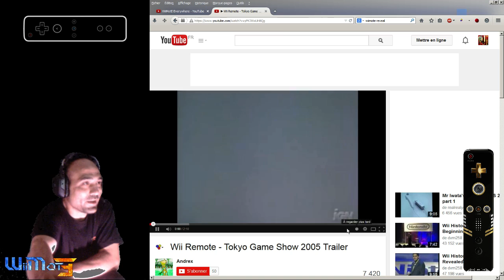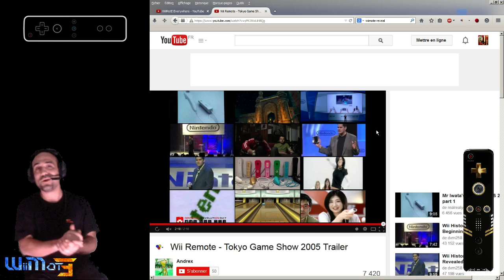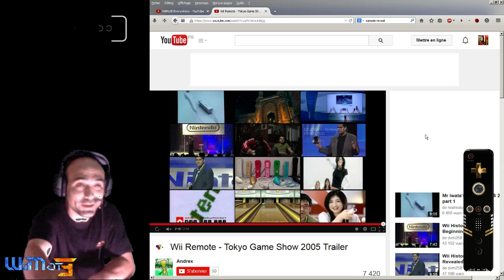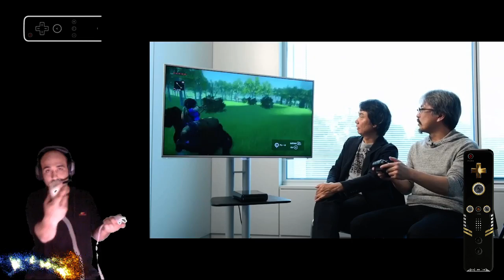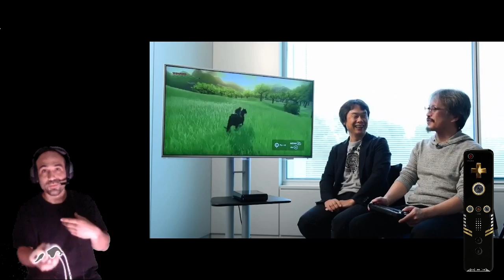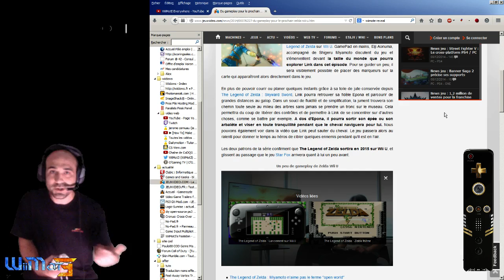WiiMot3 vous parle de la Wiimote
Je reviens dans une vidéo pour redorer le blason de la wiimote.

Petite invite a Medoc, Marcus, Cyprien, Virgile ou  autre journaliste de jeux vidéo.